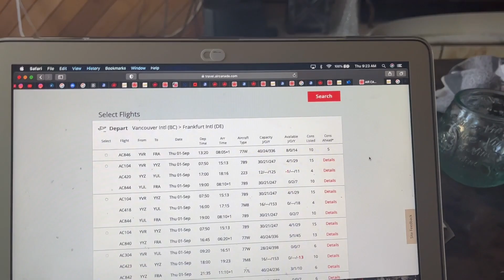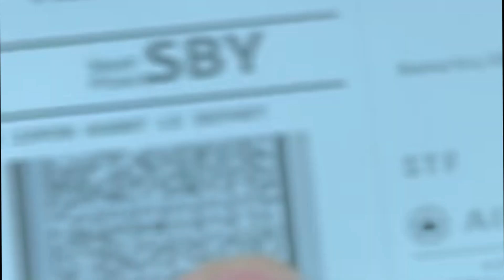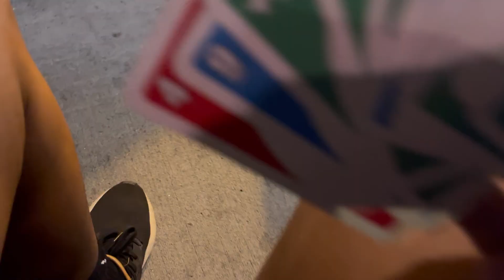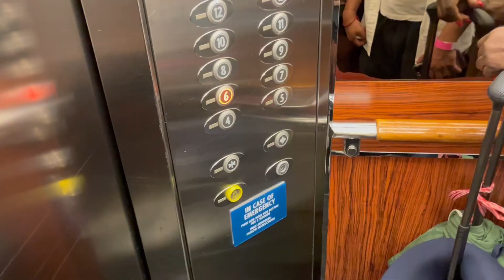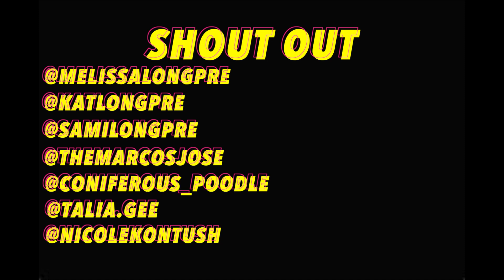EUROPE TRIP PART 1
This is v log 1 of 2, this v log is the lead up to the cruise. This is what we had to go through up until we got on board the ship. If you are wondering why you weren't in this v log, chances are you'll be in the the part 2 of the video.
And share for the love of God!!!

y'all wanna feature in the v logs?
DM ME AND ILL MAKE IT HAPPEN